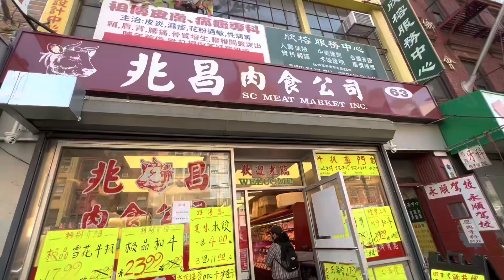美国生活，纽约唐人街 法拉盛小贩被驱赶 唐人街小贩生意很红火